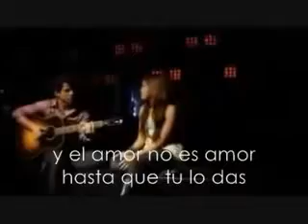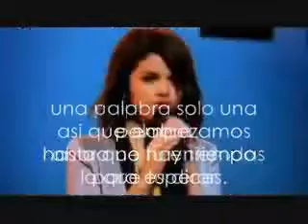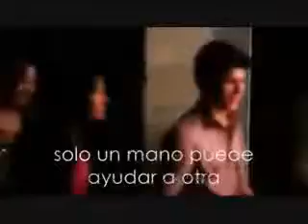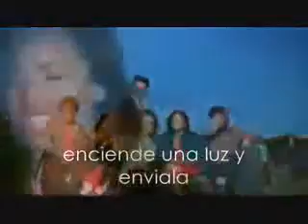Send it on - Selena, Miley, Demi & J.Brs. - español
Espero Q os gustee xQ es muy boniitaa!!